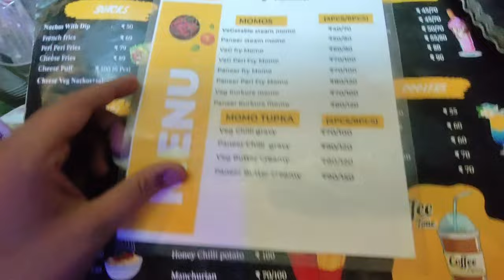Hidden gem of Delhi😍| budget friendly cafe in delhi | Everything under 500 UNEXPECTED😲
Location- Pizzawala, WZ1675, Block WZ, Lajwanti Garden, Janakpuri, New Delhi, Delhi, 110046.